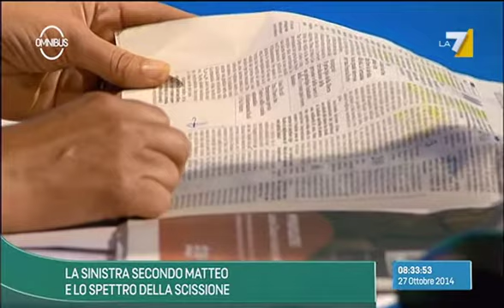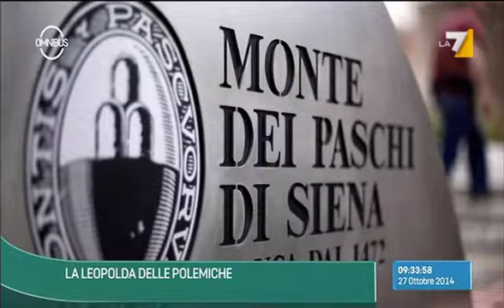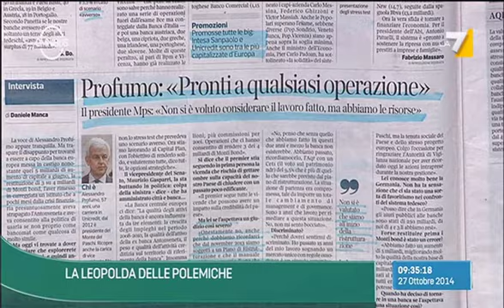Francesco Daveri, Omnibus - 27/10/14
Francesco Daveri ad Omnibus parla di politica, di legge di stabilità e tanto altro.